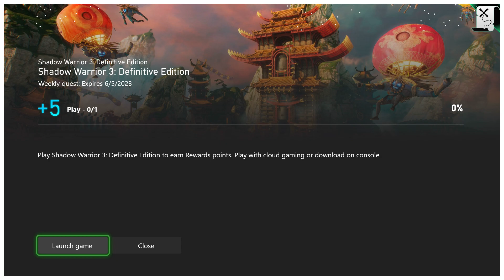Shadow Warrior 3: Definitive Edition 🏆 Xbox GamePass - Weekly Quest (CW 22)